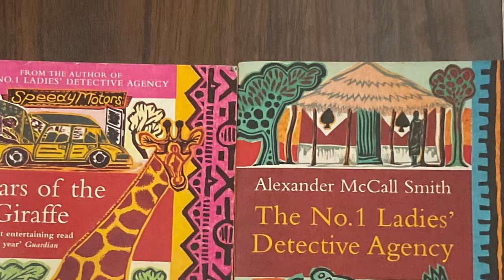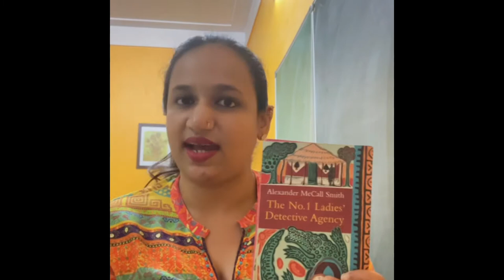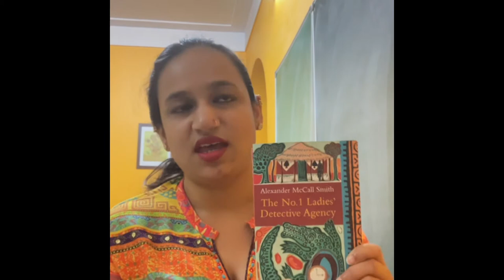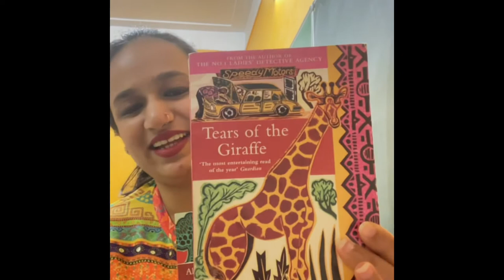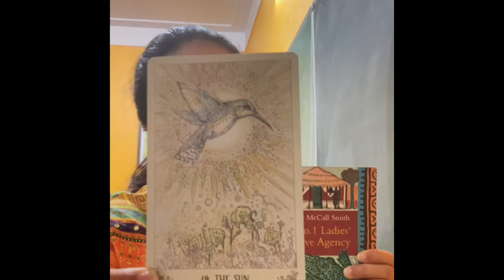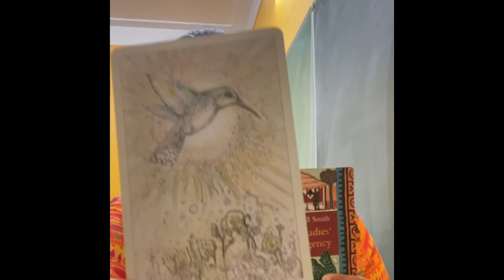Book Review: The No. 1 Ladies Detective Agency Series by Alexander McCall Smith